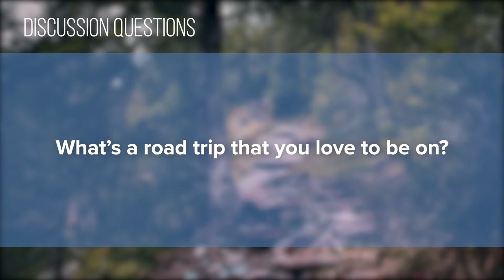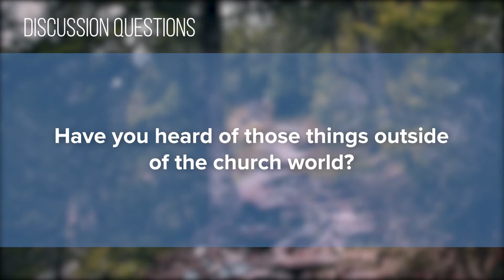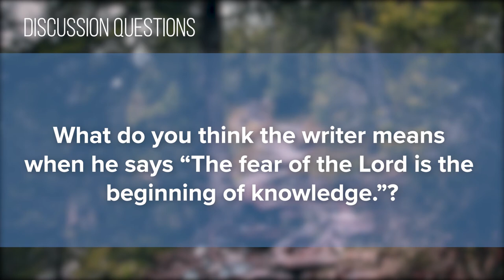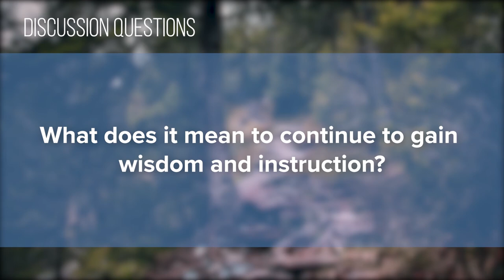Foundry Groups #15 (2020-2021)